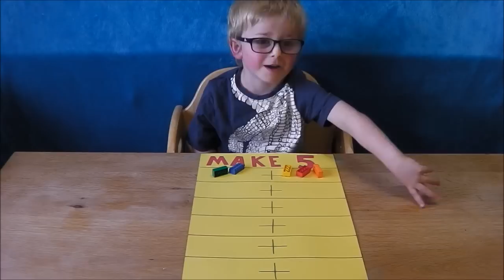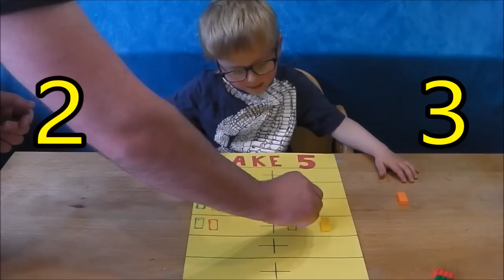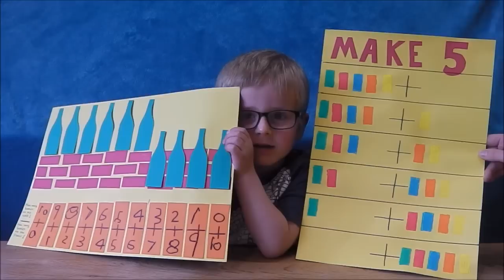How to Master Number Bonds - Creative Maths | Kids Educational Videos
Learn how to master number bonds to 5 and 10 with this fun and creative video! For more quality educational videos for young kids, see our At Kiducation, we make learning fun!

This video contains ideas for a complete lesson, either for in the classroom or at home. It introduces the idea of number bonds in an informal, investigative way, using just 5 objects. This helps develop a true understanding of number bonds and what they're all about. Then the lesson then moves on to discovering the number bonds to 10 with a fun and imaginative task.

The lesson highlights the commutative nature of addition (where order doesn't matter: 7+3 = 3+7) - an important concept for kids to learn to help with algebra and other mathematical topics in the future. At the end of the task, your child should have two colourful pieces of work to proudly display on the fridge at home and remind them of their success.

0:00 introduction to number bonds
2:44 Formalising number bonds to 5
5:54 Discussion of commutative nature of addition
7:05 Number bonds to 10
11:58 Display of material and Douggie's own version of the 10 green bottles song

Come and learn with Kiducation - making learning fun. Kiducation UK is designed to help young kids do that extra bit of learning at home. The videos are interactive and fun and star two young children with the help of a qualified Maths teacher. The learning is led by the children, so is suitably paced, entertaining and includes misconceptions along the way. The videos are also designed to help parents come up with ideas for fun learning activities to do at home with their kids. Although the channel is new, videos will be uploaded regularly to progress through the National Curriculum from year Reception (with a particular focus on maths), so please subscribe to make sure you don't miss out on the latest lesson.